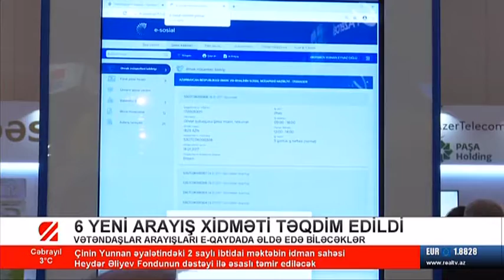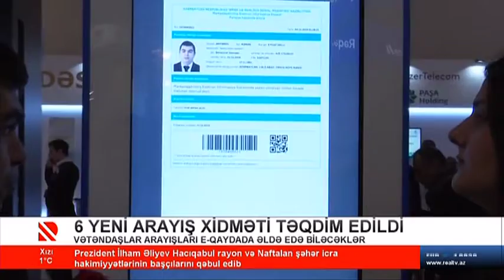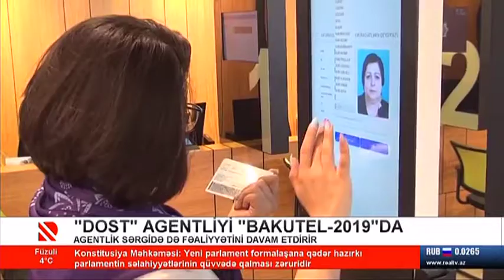DOST Mərkəzi "Bakutel 2019" sərgisində 6 yeni e-arayış xidmətini təqdim edib